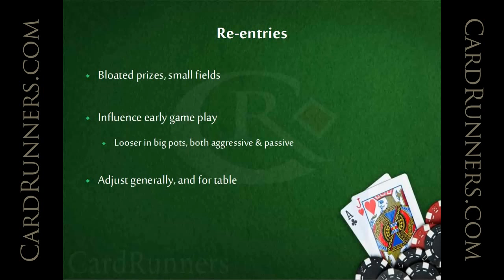CardRunners Preview with [vital]Myth 04.24.12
Transitioning to Live MTTs, Part 1

Just in time for the WSOP, vital[Myth] discusses some of the factors you need to think about when playing live tournaments. Topics from part one include late registration, re-entries, small ball, and bloated pots.
This series is perfect for online cash players who like to dabble in tournaments.